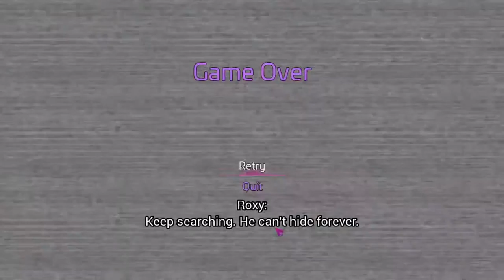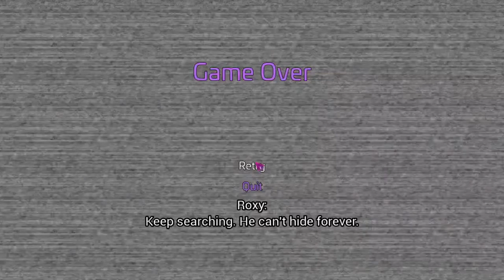FNAF Security Breach (Part 3) | Monty is Blind?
Hope you enjoy this part of Security Breach. It was a lot of fun to play and edit on.

🎨Second Channel
Ghosty KXC Channel